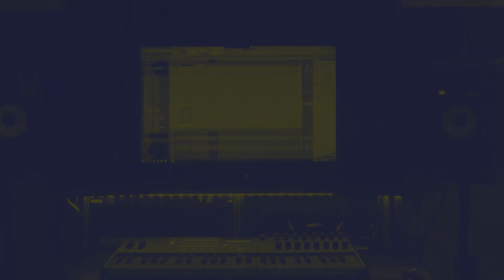[FREE] Key Glock | Young Dolph Type Beat 2022 - "BIG DRIP"